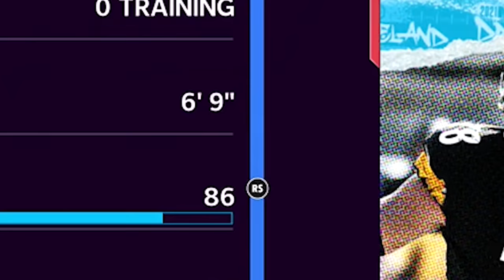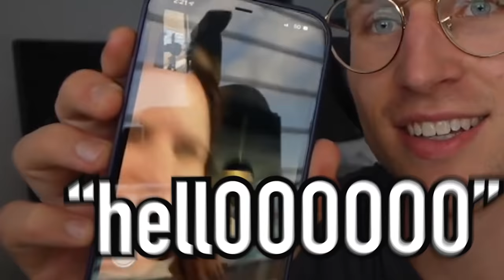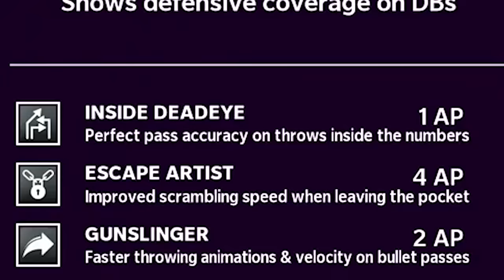The NFL's Tallest Team!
in todays madden 21 theme team, we build a squad very close to my personal life - the tall boys. imagine being short amirite lmaooo shyeeeshhh